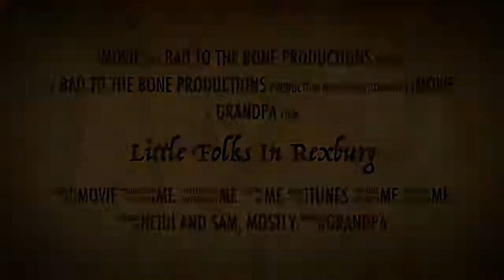Three monkeys in Rexburg